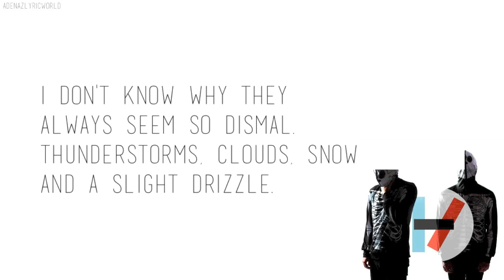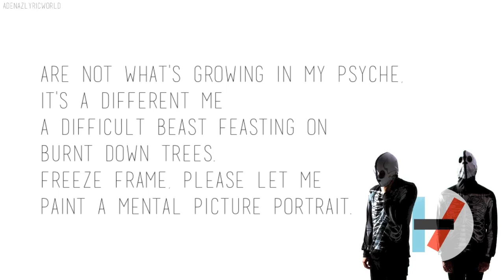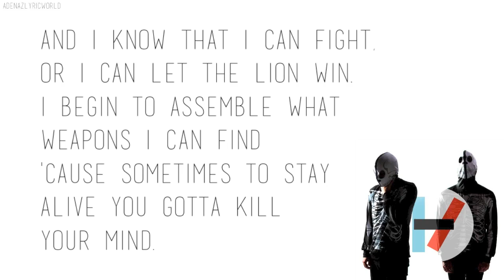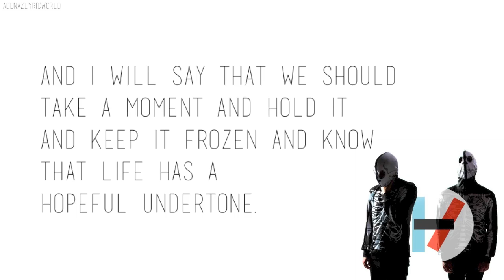Migrane-TWENTY ONE PILOTS